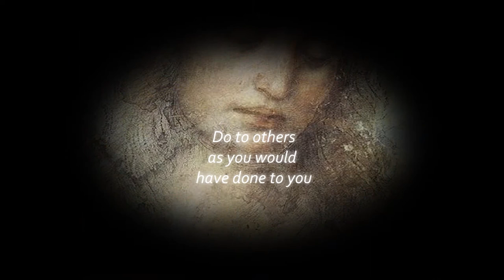The Flanders ~ The Simpsons recut trailer 2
For Jessica, aka Names Not Buddy, who loved my Ned Flanders video as much as I did.

Clips: The Simpsons,
Homer Loves Flanders
Fland Canyon,
When Ned Failed